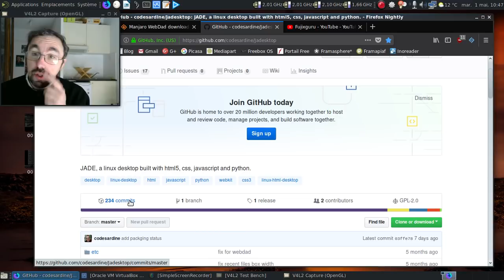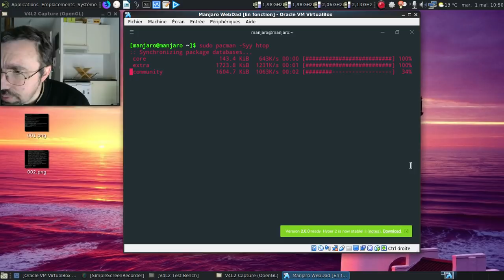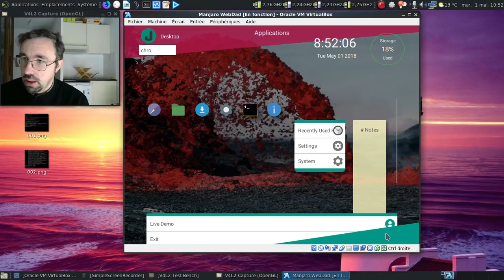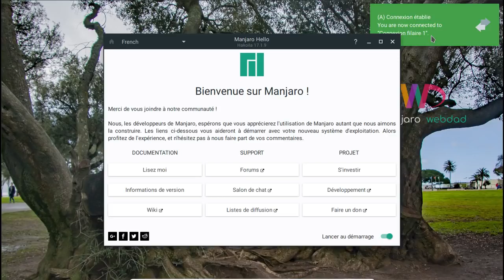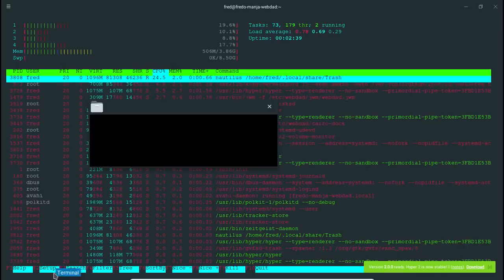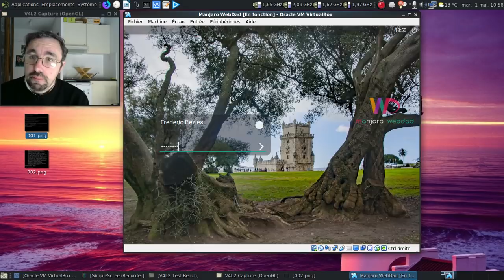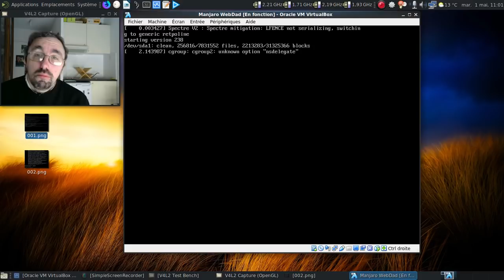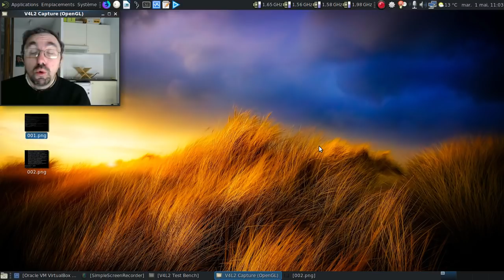Manjaro Linux WebDad : heureusement que c'est une version alpha ?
Parlons d'une des dernières images ISO mise en avant par le projet Manjaro, la WebDad, qui propose le "très svelte" JADE (Just Another Desktop Environment), basé sur Webkit, HTML5, CSS, Javacript et Python.

Horodatage :

00:17 : le commentaire qui m'a donné l'envie de faire cette vidéo...
00:32 : la page github du projet
00:45 : un bousin aussi léger qu'une éléphante enceinte ?
00:55 : un code non mis à jour durant deux mois ?
01:02 : le nom qui fait penser à une vieille série de vidéos de Fujixguru
01:17 : la page de téléchargement sur SourceForge
01:29 : trois mois sans nouvelle image ISO ?

La Manjaro Linux WebDad en live...

02:00 : on lance l'image live...
03:00 : ah, la synthèse vocale qui s'invite...
03:12 : l'interface par défaut de la Manjaro Linux WebDad
03:32 : installons htop pour avoir une idée de la consommation mémoire du bousin...
04:06 : 922 Mo consommés ? Quoi ?!
04:25 : un tour rapide de l'ensemble
05:37 : quelques aperçus complémentaires...
06:15 : tiens, il faut double cliquer pour valider une option ?
06:19 : on redémarre

La Manjaro Linux WebDad installée et mise à jour...

06:22 : montrons un peu les coulisses...
06:31 : 1 Go de mises à jour récupérées ?!
06:45 : soit en gros la moitié de la taille de l'image ISO live...
06:55 : on se connecte...
07:22 : la moitié de l'interface est absente !
07:50 : la barre latérale avec une interface très tablettisée...
08:51 : la moitié de l'interface ne se lançant pas, on est à moitié moins côté consommation mémoire
09:45 : on va essayer de réparer la WebDad...
10:00 : et si on rajoutait le paquet jade-desktop-mode ?
10:30 : et si on redémarre ?!
11:40 : pas mieux. Toujours la moitié de l'interface manque à l'appel :(
12:15 : et en activant le service systemd ?
13:44 : pourquoi en avoir parlé sur distrowatch si la mise à jour explose l'ensemble en vol ?
14:36 : pas mieux... Ouille !
15:37 : plus grand chose à faire :(
15:47 : on arrête le massacre...
15:50 : conclusion